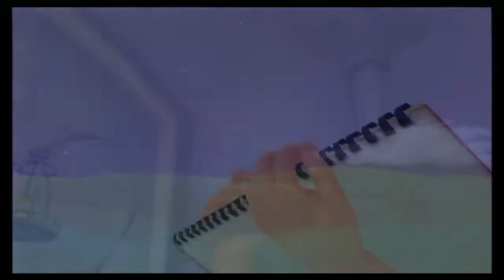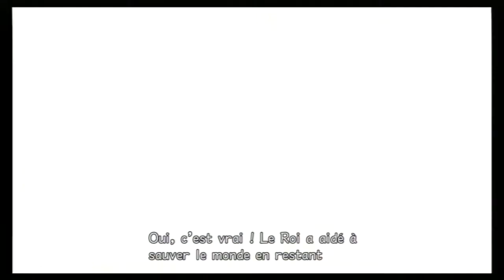KINGDOM HEARTS RE: CHAIN OF MEMORIES ~ VOLUME 1 ~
Après la série sur le premier Kingdom Hearts, voici le film sur Kingdom Hearts Re: Chain of Memories ! Le film sera en deux parties, appelé ici Volume.  J'ai regroupé les aventures de Sora et de Riku pour n'en faire qu'une, en essayant au maximum de rendre le tout dans l'ordre chronologique.

Dans ce film, qui se déroule juste après la fin de Kingdom Hearts, on y retrouve notre trio qui font la rencontre d'un m'ystérieux homme en manteau noir, qui les invite à entrer dans le Manoir Oblivion...

De son côté, Riku est en proie avec ses démons intérieurs...